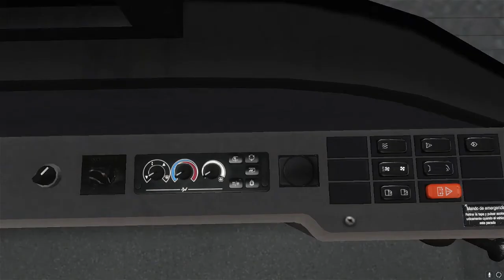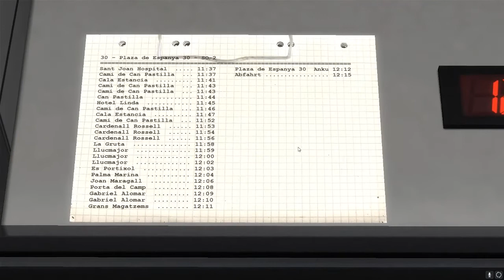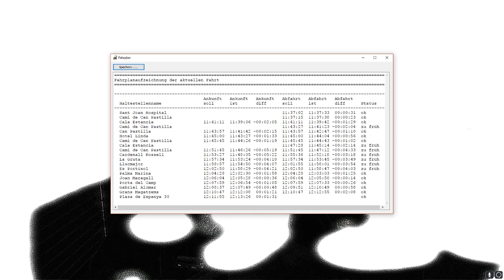OMSI 2 [#8] Die neue Linie | Part 3 | Palma de Mallorca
Karte und Bus: Palma de Mallorca- via Steam